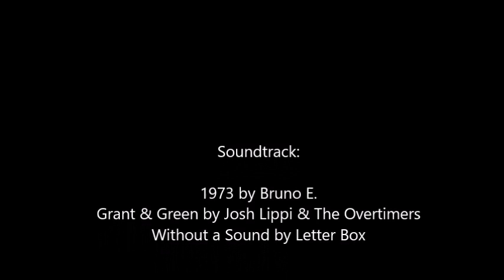Bass Pro Shops at ONE Daytona, Daytona Beach Florida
Bass Pro Shops / Outdoor World is fishermen and huntsmen´s paradise. But as they say, they are more than just a Fishing and Hunting store. They are a huge store with everything for your camping needs, fishing, hunting, shooting, and any outdoor activity you may think of.
There are several departments on the store, where you will find:
- Fishing (Tons of everything)
- Hunting (Also a whole lot)
- Camping (that includes hiking, grilling and everything in between)
- Gifts and Nature Center  (toys, hot sauces, wind chimes, music, etc.)
- Apparel and Footwear  (with brand names like RedHead, Under Armour, Bob Timberlake and more)
- Marine (find electronics, boat accessories, GPS, etc.)
- Tracker Boats  (fresh and salt water boats, big and small and even ATV's)
- Watersports (kayaks, rafts, snorkeling equipment, wake surfing boards, and all other fun water toys)

But besides all the departments, there is a huge aquarium in the center of the store; an Arcade and Shooting Gallery, 3D Archery Range and Gun Range, Fudge and Nut Cart, Workshops, Special Courses and Store Only Events, Special Events and the Restaurant.

Located in: Shoppes at ONE DAYTONA
Address: 1880 W Checkered Flag Blvd, Ste. N-100, Daytona Beach, FL 32114, United States

Video by
Guillermo Paz

Soundtrack:

1973 by Bruno E.
Grant & Green by Josh Lippi & The Overtimers
Without a Sound by Letter Box